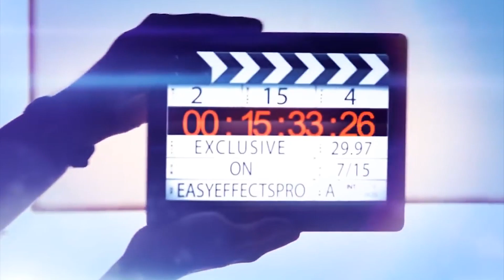Bollywood Bhagyasree Sensational comments about Prabhas on RadheyShyam Sets | NavataTv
Bollywood bhagyasri Sensational comments about Prabhas on RadheyShyam Sets | NavataTv |

Hey guys!